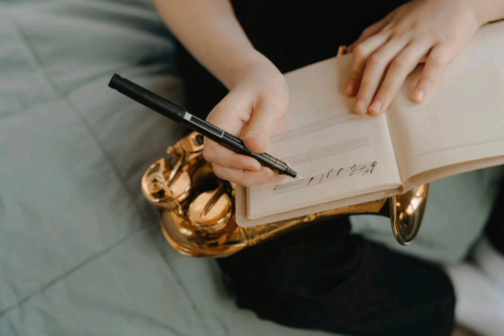Hino 15 O alma que Chora, Soprano e Contralto, Sax Alto CCB 🎷🎷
15 - Ò alma que choras

1. Ó alma que choras com grande amargor,
Se queres alívio, recorre ao Senhor;
A Ele implorando, conforto acharás,
Graça e virtude e vida terás.

2. Amigo sincero é Cristo Jesus,
Que salva o perdido, ao céu o conduz;
Tua voz levanta ao bom Redentor,
Clama por socorro, clama ao teu Senhor.

3. Ó alma cansada, recorre ao Senhor,
Ele te sustenta e te dá vigor;
Auxilio do alto não falta jamais,
Em Cristo confia e não chores mais.

baixa lá o kwai

meu codigo

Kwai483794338